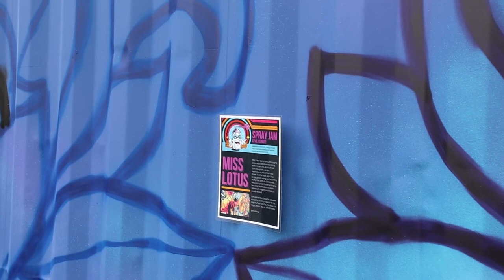Spray Jam with Miss Lotus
We got to talk with the talented artist, Miss Lotus, about how she finds inspiration, how she got started in street art and what you can expect to see at Victoria Yards by the end of Charlotte SHOUT!